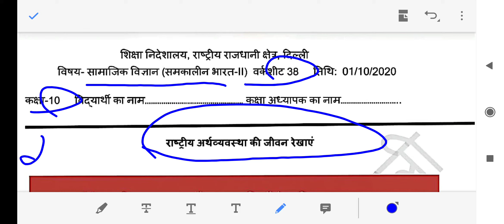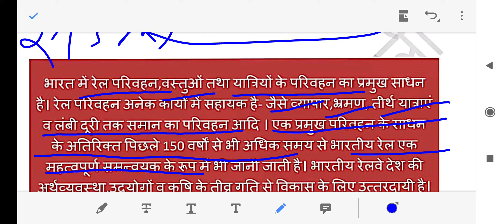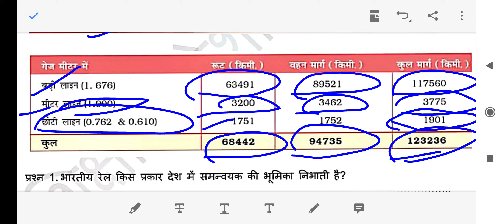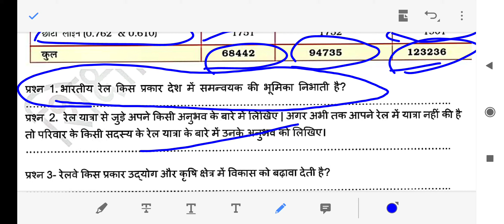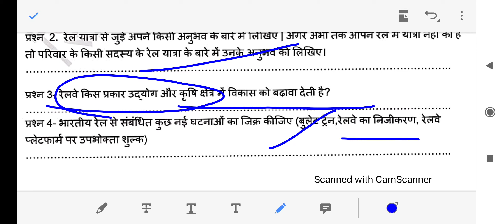10th class NCERT social science solved worksheet 38 राष्ट्रीय अर्थव्यवस्था की जीवन रेखाएँ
Hello Students

We have compiled your topmost important questions which have high probability of asking in this year in all government examinations and cbse. You should check yourself how much you are prepared for Exams by trying to answer these beforehand. And do not forget to revise these questions on the day before your examination.